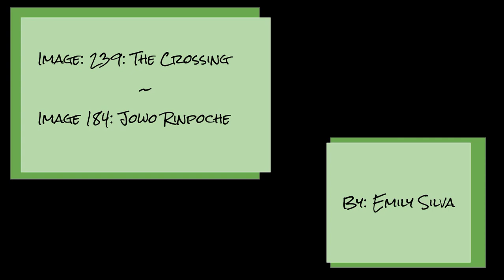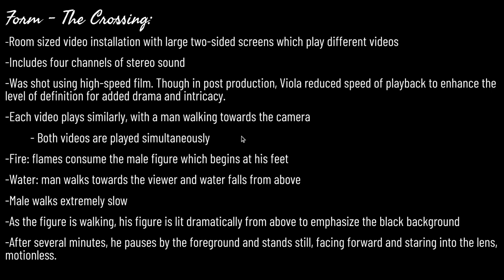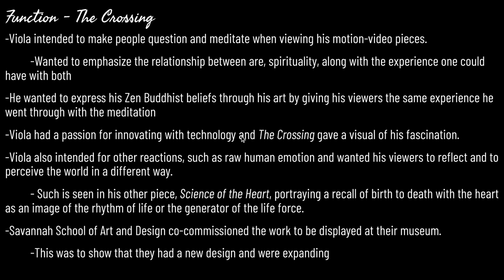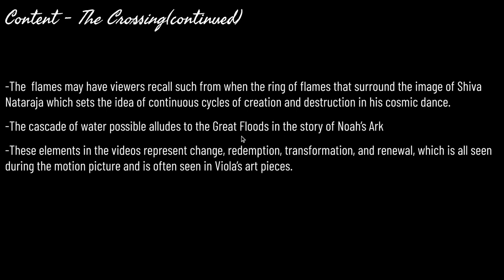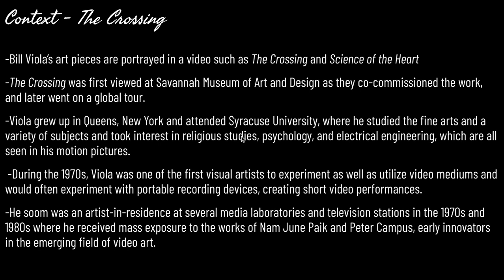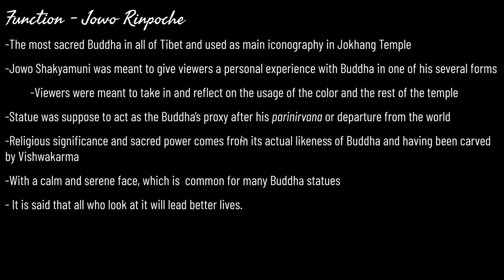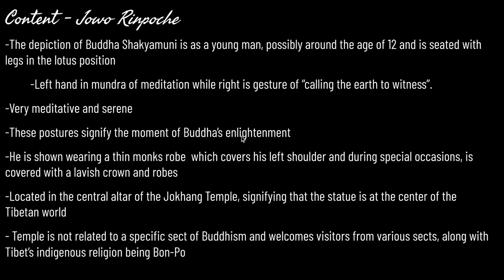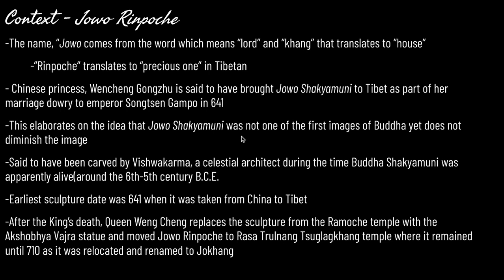AP Art History: Image 239 & 184, Emily S.